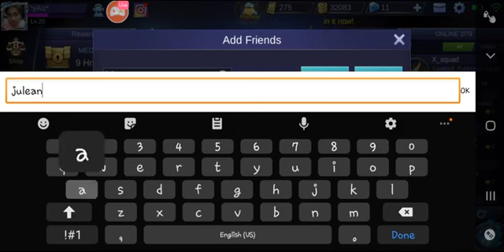Yatz using Valir in rank, ginalingan ehh